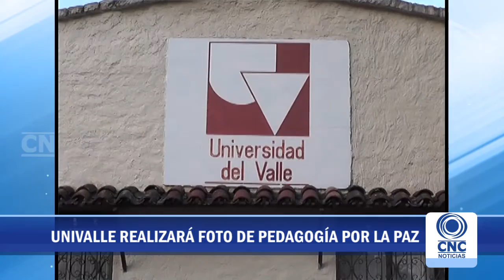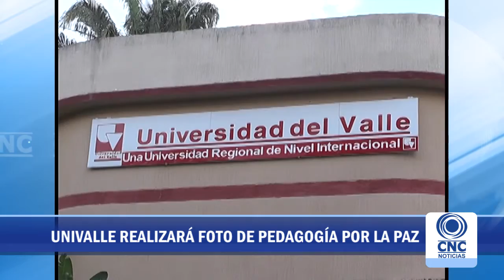Noticias 2 de Junio de 2016 Parte 3